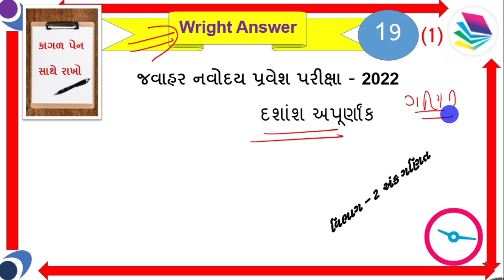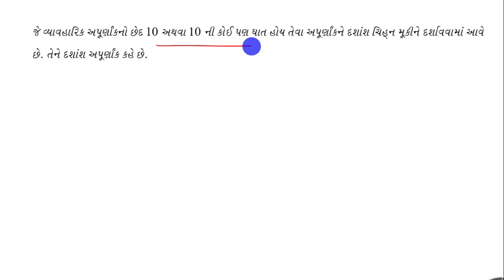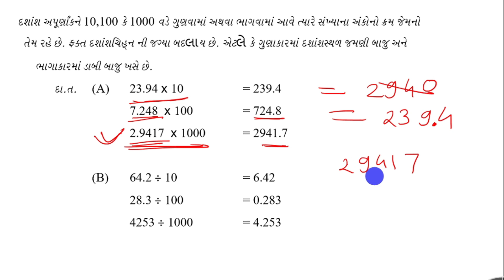નવોદય પરીક્ષા || દશાંશ અપૂર્ણાંક (ભાગ – 1 ||Javahar Navoday ||જવાહર નવોદય વિદ્યાલય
navoday ganit dakhla,
jawahar navoday ganit,
navoday ganit question
ધોરણ પાંચ નવોદય ગણિત,
નવોદય વિદ્યાલય અંક ગણિત,
નવોદય પરીક્ષા ગણિત
નવોદય આકૃતિ,
જવાહર નવોદય આકૃતિ,
નવોદય ની આકૃતિ